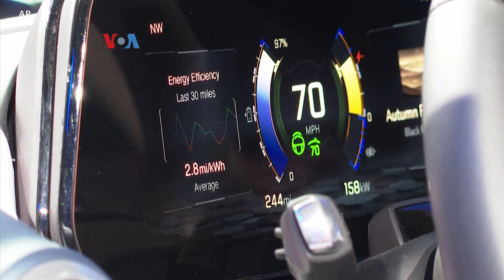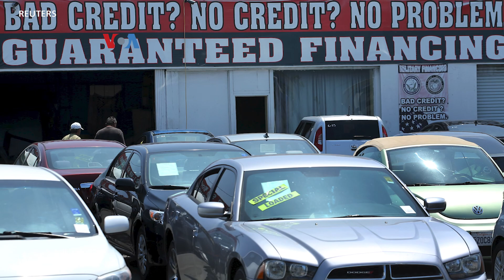Stok Mobil Mulai Pulih, Banyak Konsumen AS Pertahankan Mobil Lama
Permintaan yang melebihi pasokan selama pandemi membuat dealer mobil di penjuru AS minim stok kendaraan, terutama pada dua tahun pertama darurat pandemi. Akibatnya, saat membeli mobil baru maupun bekas, konsumen tak bisa terlalu selektif. Tapi kondisinya mulai berubah memasuki 2023.